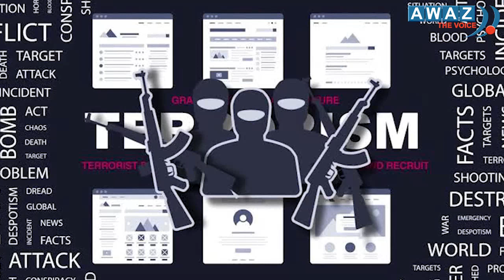Why does Ajit Doval thinks terrorism is a national threat? : Explains Saquib Salim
‘Terrorism A Major Threat in Afghanistan,’ says NSA Ajit Doval at Moscow Meet
National Security Advisor (NSA) Ajit Doval on Wednesday participated in a security dialogue on Afghanistan in Moscow. Mr Doval emphasised that India will never abandon the Afghan people in their time of need and that well-being and humanitarian needs of people of Afghanistan is India's foremost priority.

NSA |Ajit Doval | Afghanistan | Moscow Meet | India Afghanistan Relations | NSA Ajit Doval | Terrorism | Taliban |Doval |Afghan | Afghan People